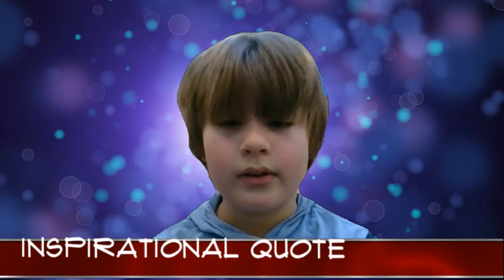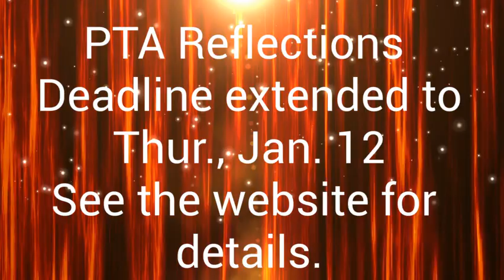Tiger Tail News Jan. 9, 2023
Find out what is happening in our school for the week of Jan. 9.  Watch this week's episode of the Tiger Tail News.